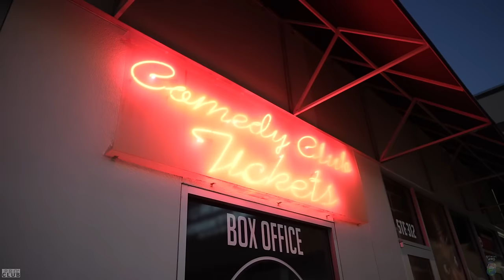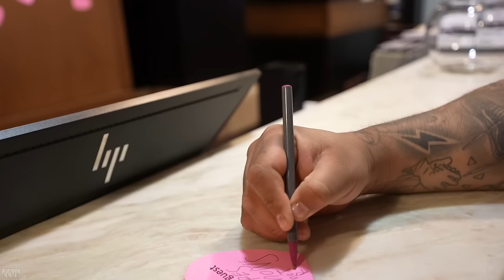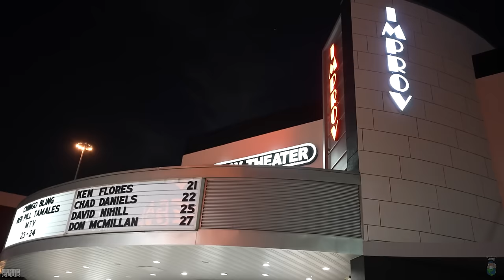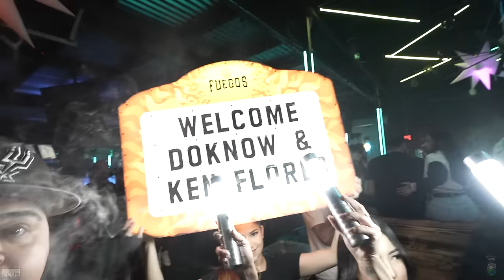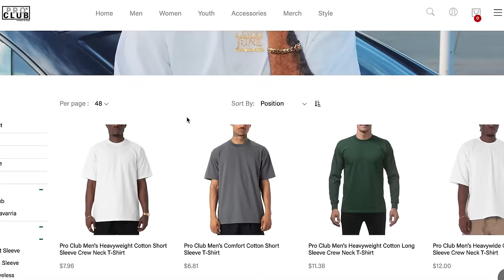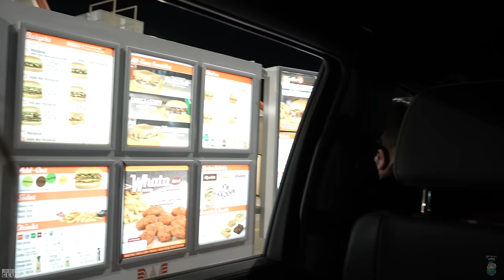DOKNOW TAKES TEXAS W/ KEN FLORES ! *FUNNY AF*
Use code: DOKNOW
on prize picks

To Rock Some Of The Flyest Merch
@hiddenhillsclub on IG

To Go On A Trip Of Your Life 🍄
@mrmushiesbrand on IG